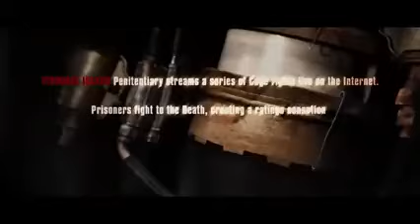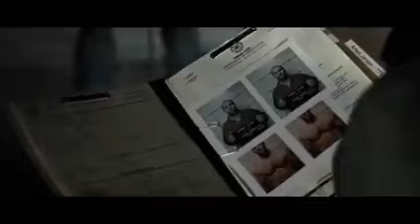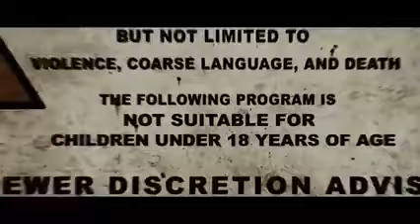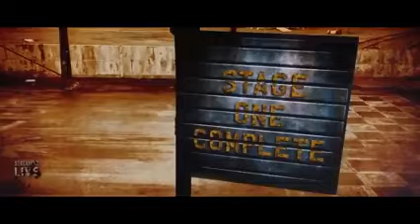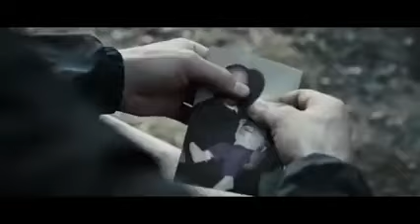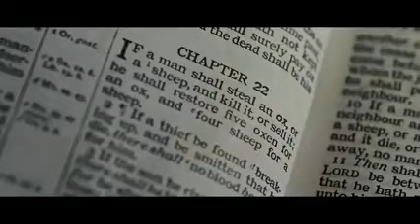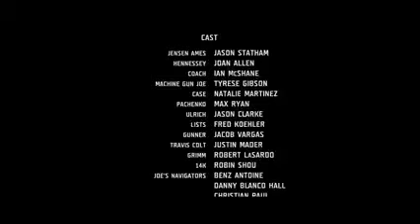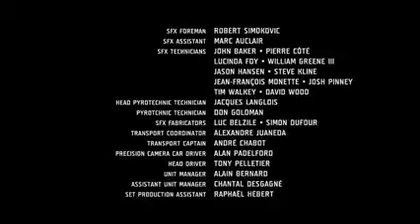افلام سجون اكشن2021